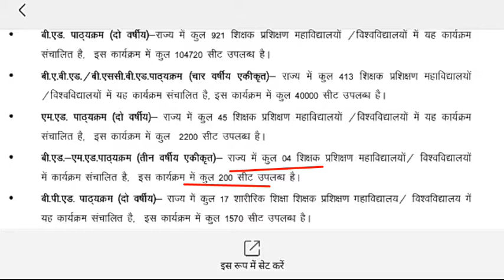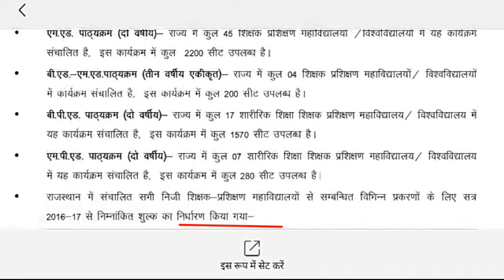PTET 2021 official update || ptet latest update 2021 || ptet today news || ptet fess details 2021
किसी भी जानकारी या सुझाव के लिये Comment जरूर करे

PTET New Update 2021 सभी कोर्सेज के लिए फीस डिटेल्स और सीट की उपलब्धता के बारे में 2021